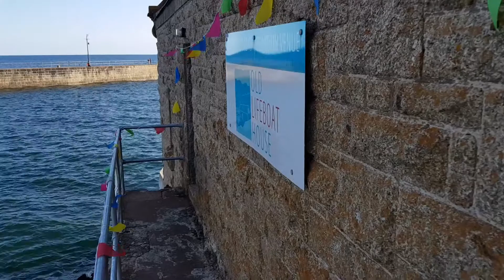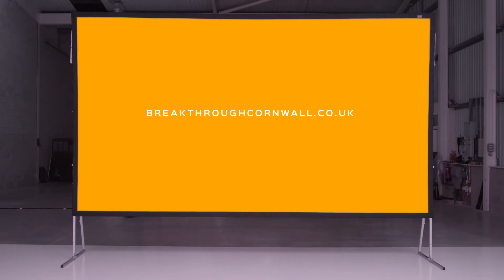Breakthrough Collaboration Exhibition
Three Breakthrough creative business are collaborating this week on an exciting seven day pop-up mixed show of paintings, ceramics and jewellery. The trio are using this show to help them reach new customers, get feedback and see how the August crowds of Portheleven respond to the work.